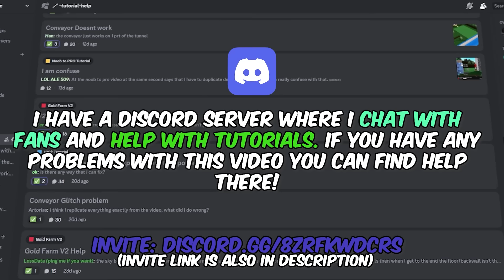BEST Gold Farm Tutorial (35k/h) for BEGINNERS in Build a Boat (3.0)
In this video, I made the best gold farm in Build a Boat which makes 35k gold per hour. We continued where we left off after the new account 100k gold tutorial.

Songs used in the video (in order):
Home - We're finally landing
glue70 - Reach Your Destination

00:00 Intro
00:42 Spawn Catcher
02:35 Setup Seat
03:53 Portal Chamber
06:00 Portal Duping
07:35 Finishing Spawn Catcher
08:55 Void Teleporter
09:45 Chest Collector
11:40 Duping Portal Chambers
13:16 Painting Portals
15:18 Positioning the Chest Collector
18:30 Final Touches
19:38 Setup